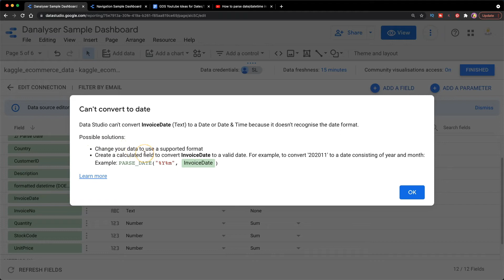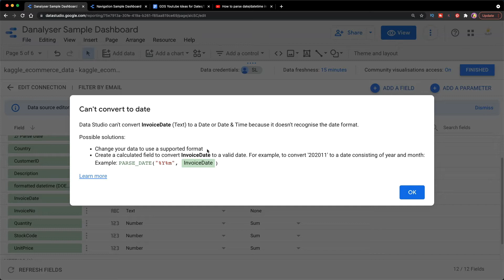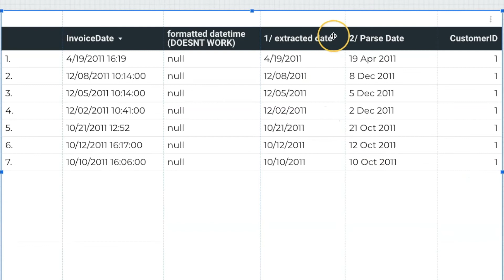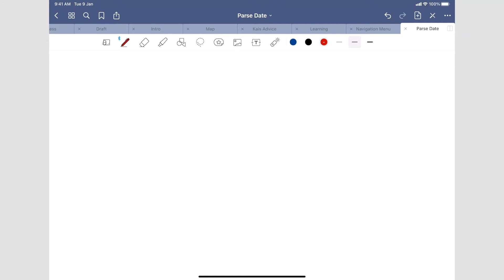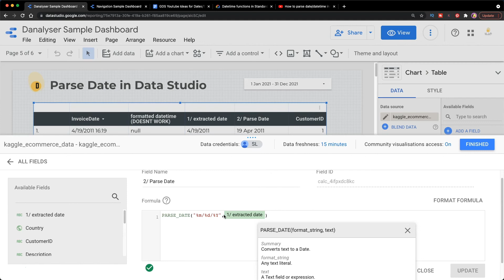Data Studio Not Recognise Date Correctly? How I Fixed Dates Format with Formula & Calculated Field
👉  👉  This video is to share with you my approach in handling incorrectly formatted dates when importing data from Excel file. We'll use 2 formulas to solve this problem - PARSE_DATE and REGEXP_EXTRACT.

⏰ Content Outline ⏰
⏩  0:00 Error message & Overview
⏩  01:05 Closer look to inconsistent dates & Solution Overview
⏩ 02:05 Step 1Extract Date String [REGEXP_EXTRACT]
⏩  03:00 Step #2 Date Parsing [PARSE_DATE] 🎁

I used Canva to make graphics for my education videos and thumbnails.

👧🏻 The person behind this channel is a Malaysian-Chinese Data Analyst. Aspired to create content for non-technical background audiences to up their game in their careers or even for students to prepare for their future career at early stages.

🌱 Learn something today and want to learn more?